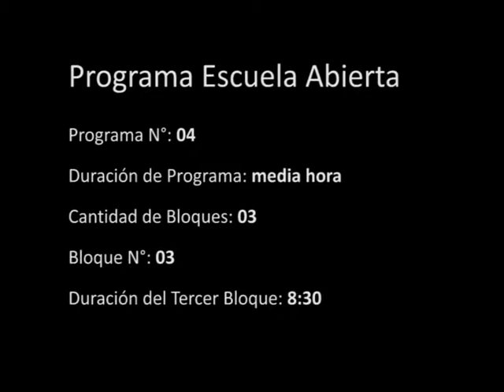Escuela Abierta - Prog. 4 - Bloque 3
Programa Educativo "Escuela Abierta". Programa "Joaquín Víctor González". La Rioja, Argentina.